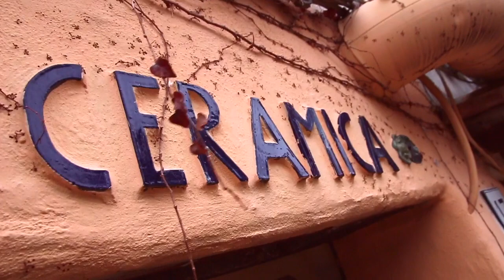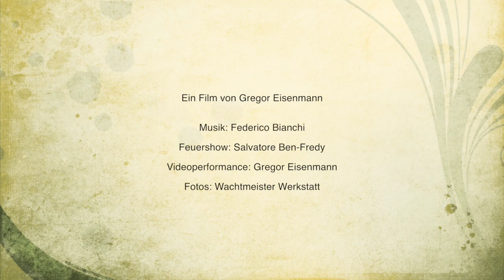CERAMICA Battista Rea | Wachtmeister Werkstatt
In der Nähe von Rom befindet sich ein kleines Städtchen namens Capena (Città d'Arte). Hier lebt und arbeitet Battista Rea. Battista betreibt die Wachtmeister Werkstatt, bietet Keramik Kurse an, arbeitet an Projekten für die Stadt Rom und engagiert sich in vielen Bereichen von Capena. Mosaikkunst, Keramik, Raku und vieles mehr. Besucht Capena und erfreut euch an Kreativität und Lebensfreude!

CC Lizenz für nicht kommerzielle Nutzung